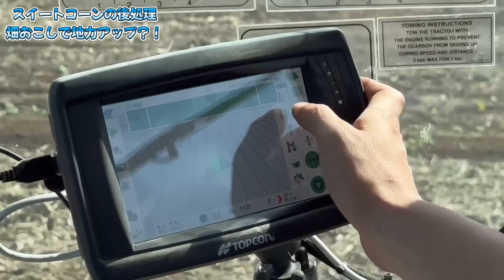【マッセイファーガソン】スイートコーンあとの畑お越し ダウズウェルリバーシブルプラウ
🌸寒い夜に必須！メムピージャンバー

新作続々✨

◯JAめむろ青年部Instagram （かっち、よっち所属）